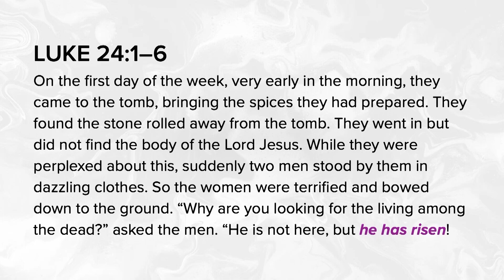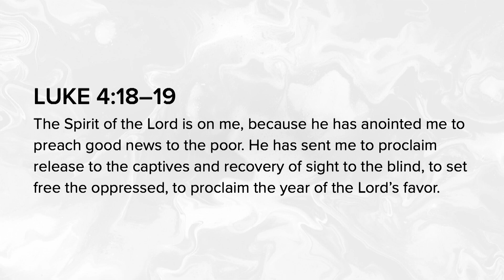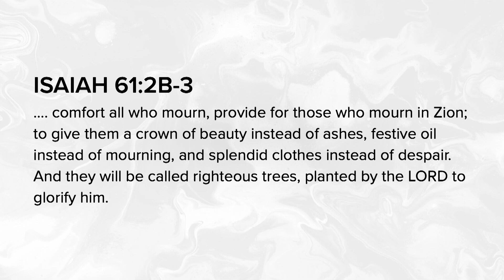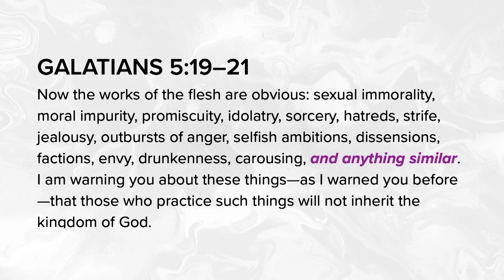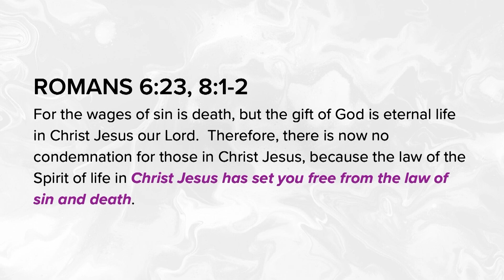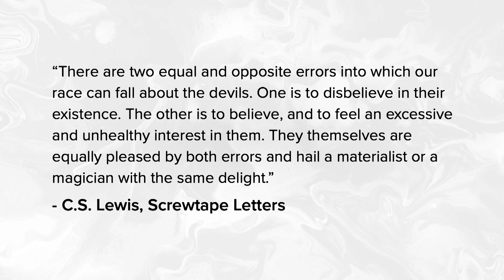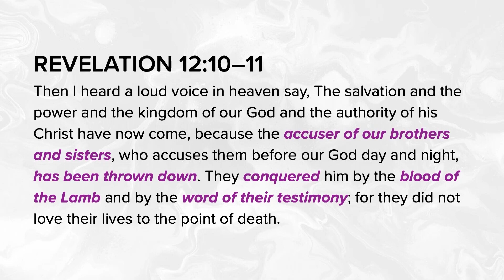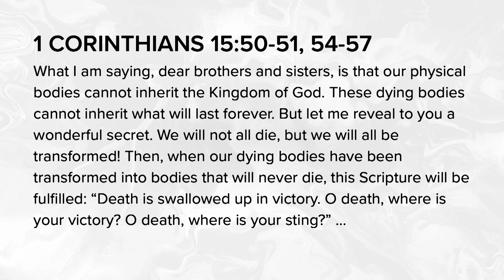Easter Sunday | 'Jesus Wins'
This is the culmination of Jesus Wins, as we remember and celebrate Jesus’ victory over death!